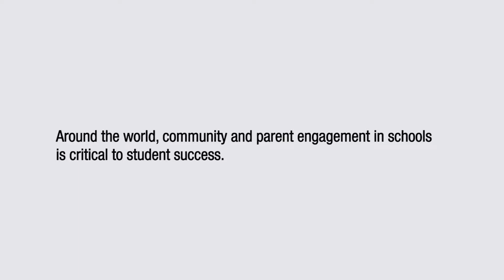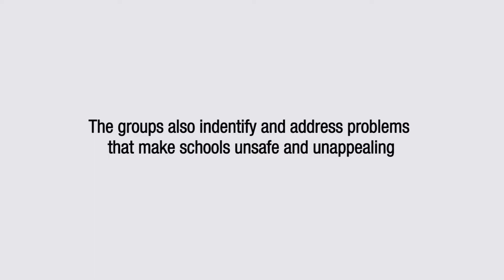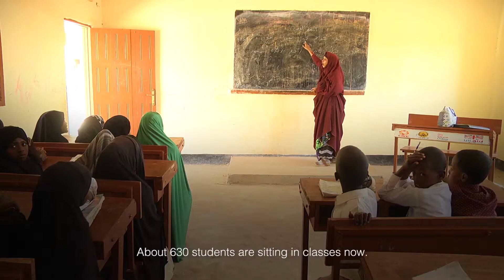Community Engagement in School Improvement Plans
In Somalia, CARE supported the formation of  Community Education Committees (CECs). These groups of parents, teachers and community leaders support their local schools and students.